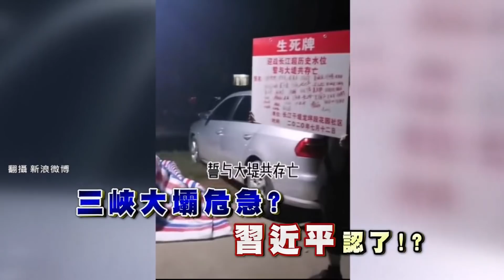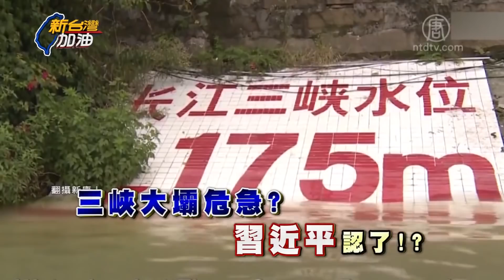是在演哪齣？國民黨攻議場爆流血衝突還涉及X騷擾 林為洲.蔡易餘火線爭辯｜廖筱君主持｜【新台灣加油PART2】20200714｜三立新聞台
❤選錯戰場練錯兵!! KMT不讓陳菊上台..阿Q式勝利?
❤國民黨拿氣爆案善款狂轟猛炸 陳菊...誰重傷?
❤藍委拂曉出擊不敵調虎離山 陳菊奇襲進立院
❤立院萬安演習肢體衝突爆氣翻桌 藍委變古惑仔?
❤放棄質詢逃避民代職責 KMT剿菊之役 為何而戰?
❤KMT反陳菊 竟因機關首長無縫接軌監察院長!?
❤AAV7兩棲突擊車搶灘 隱身軍艦艙內待命出擊
❤幻象.F-16拂曉出擊 機密天干機電站護航
❤性騷擾范雲 陳雪生:我不是餓死軌 少自己貼金